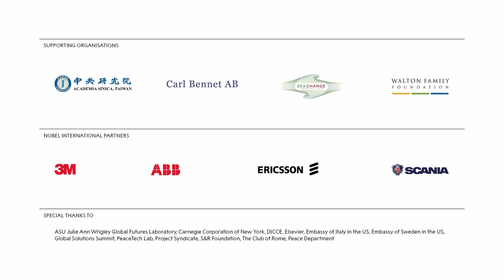A Pandemic Guide to Solving Problems with Science: Nobel Prize Summit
“Human beings are very good at reacting in a crisis situation. They are not always that good at learning in the long-term.” Rewatch 'A Pandemic Guide to Solving Problems with Science' with Nobel Laureates Jennifer Doudna and Peter Doherty from our Nobel Prize Summit.